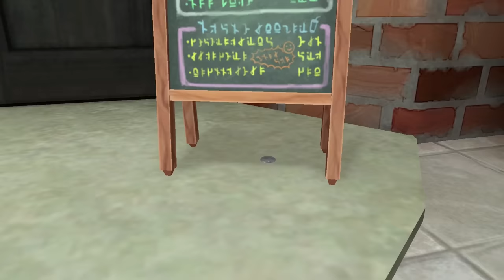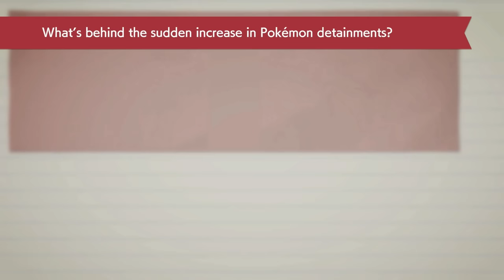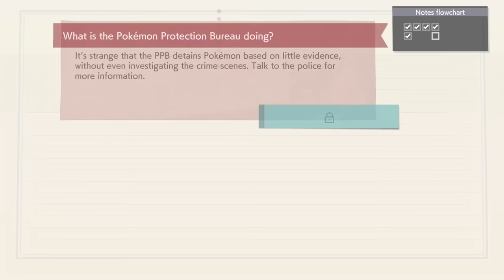Detective Pikachu Returns Part 7 LUXRAY HELPS Gameplay Walkthrough